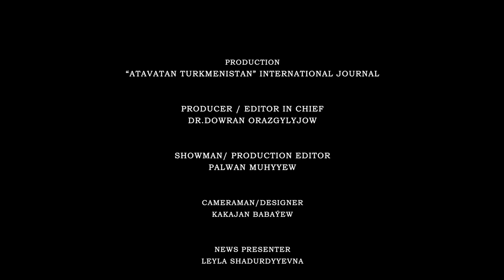ATSYZ SHOW 2022 - Bulary hiç wagt gaýtalamaň!!! : (Gepleşigi halasañyz, Adyny Siz teklip ediñ!)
Hormatly Atavatan Tv YouTube kanalynyñ tomaşaçylary!  Biz Size tàze gepleşigi hòdùrleýaris. Gepleşimiziñ entek ady ýok..Ady Siz hòdùrlàñ! Eger kimiñ hòdùrlàn adyny goýsak, ilkinji gepleşigimizde onuñ adyny bellàp geçeris!

Gepleşigi alyp baryjy " Merdan Borjak